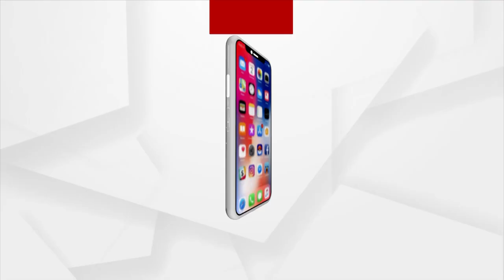ବନ୍ୟା ବିଭିଷୀକା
ବନ୍ୟା ବିଭିଷୀକା ।  ଜଳମଗ୍ନ ପୁରା ଅଞ୍ଚଳ । ବେକେ ପାଣିରେ ଜୀବନ ଲାଗିଛି ବାଜିରେ । ଆଉ ଏଠି ବୁଢୀ ମା’ ର ଅବସ୍ଥା ଆପଣଙ୍କ ସାମନାରେ ।  ବଞ୍ଚିବାକୁ ଚାଲିଛି ଜୋରଦାର ସଂଘର୍ଷ । କାହାକୁ ଉଦ୍ଧାର କରାଯାଉଛି ତ କିଏ ନିଜେ ବଞ୍ଚିବା ପାଇଁ କିଛି ଖାଇବ ବୋଲି  ଜରି ଅଖାରେ ବାନ୍ଧି ସଞ୍ଚୟ କରି ରଖିଥିବା କିଛି ଖାଦ୍ୟ ବୋହି ନେଉଛି । ଛାତ ଯାଏଁ ପାଣି ଲାଗିଛି । ବନ୍ୟା ବିଭିଷୀକାର ଏ ଦୃଶ୍ୟ ଛାତି ଥରାଇ ଦେଉଛି ।